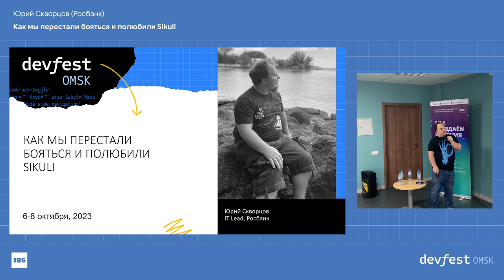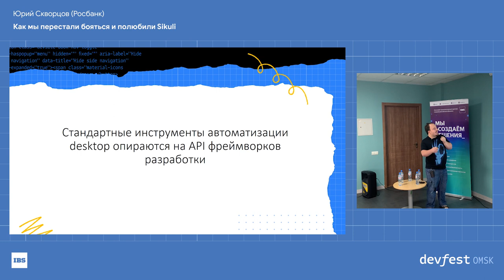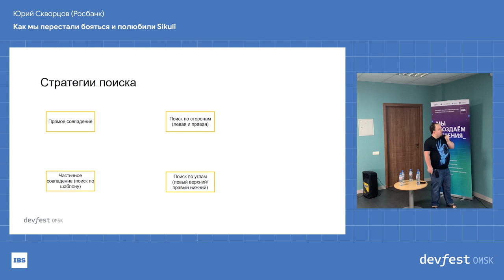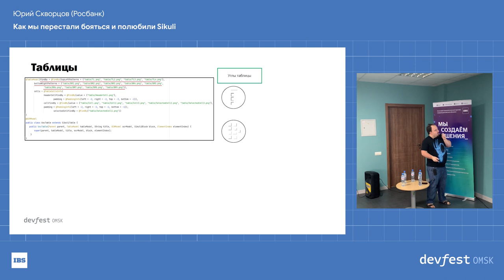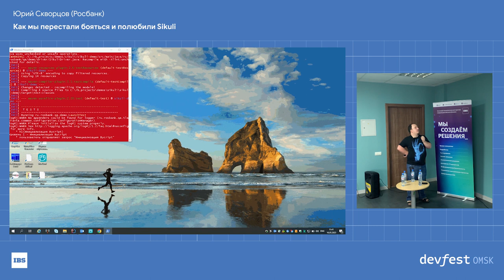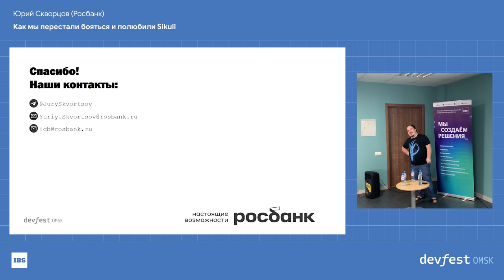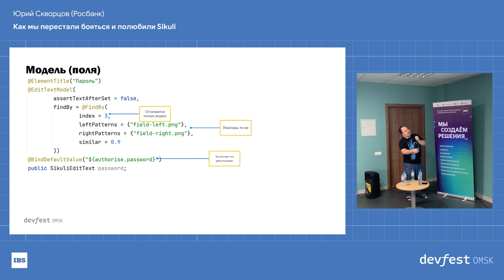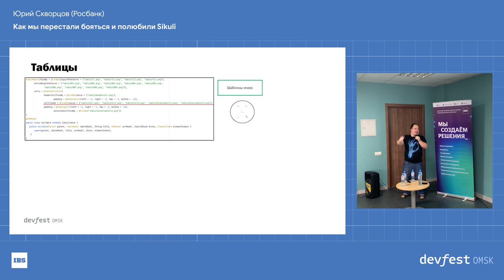Как мы перестали бояться и полюбили Sikuli / Юрий Скворцов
В рамках доклада расскажу о нашем опыте использования Sikuli, как универсального инструмента автоматизации тестирования десктопных приложений. О потенциале инструмента и вообще о распознавании изображений и текстов для тестирования.